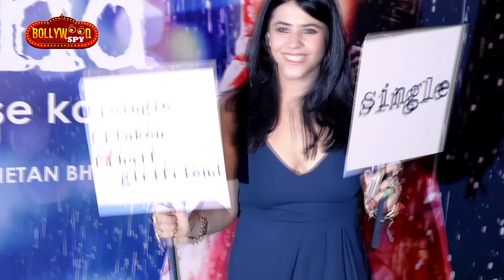Salman के Dus Ka Dum के कारन इस लड़की की खुली किस्मत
Salman Khan के Dus Ka Dum के कारन इस लड़की की खुली किस्मत